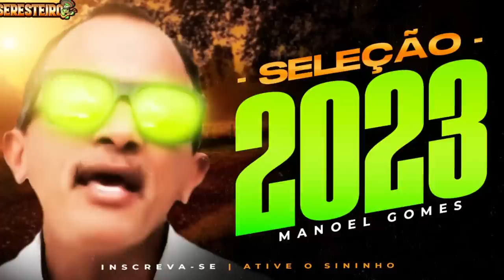MANOEL GOMES | SELEÇÃO 2023 | SÓ AS MELHORES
(ATENÇÃO DETENTORES DOS DIREITOS AUTORAIS)
ENTREM EM CONTATO QUE REMOVEMOS O CONTEÚDO.

MC Vitin LC, Doug Filmes, MC Poze do Rodo,FP Do trem Bala, 50 Tons, MC Du Black,MC Du Black Gaiola é o troco,MC Danny Russo, Mc 3 letras,Funk Mandela,Ritmo dos Bailes,Ritmo das comunidades,pancadão dos fluxos,Ritmo mandelão,DJ Tezinho,Dj DN,DJ DS,DJ ts,max DJ,MC Mr Bim,Mc Nego da Marcone,Mc Torugo,mc madruguinha,Nando dk,MC W1,Mc Rafa 22,MC Rafa original,DJ Guina,DJ TK,Dj THIAGO MENDES,Dj GBR,MC Murillo Azevedo,Beat mandelão tá de volta,MC GW,MC Wm,MC BRUNINHO,MC Paulin da capital, MC PP da VS,BBB 2020,mago prior,ME JOGOU NO LIXO,SAUDADE,MC Rick mec mec,Mc Rick ai que lindo coronavirus,MC Rick e MC Don Juan,Já foi, Mc Anjim Agua rosa,MC kevin cavalo de troia,Funk do Prior, isso que é Foda mc kevin,Set do DJ Pedro,o Menino encanto a quebrada,MC Levin amor de bosta,MC levin vai Vai perereca,Mc LEVIN Oh Maluca,MC Livinho e Alok,MC Mirela,MC Mirela ice,pocah e MC Mirela,quer mais,lara silva,LEGENDA FUNK,mega Ritmo dos Fluxos,DJ DOUGLINHAS MPC,MC Davi e MC Kevin Bailão GR6 Filmes,MC Kevin e MC Davi pra inveja é tchau Gr6 Filmes,perera Dj,MC MENOR MR coração BANDIDO kondzilla. Com,Mc Lon bem vindo a periferia GR6 Filmes,MC JHOWZINHO e KADINHO,Nando DK e MC W1 primeiramente Clipe ,MC Lan senta na Rola,Mc Lan primeiramente segundamente,MC Lan Vai toma no cu,MC Hariel tempo de escola,Mc Magrinho pula muro,Dj nenê MPC,MC Kevin o chris vou pro baile da GAIOLA,MC WM Fuleragem,MC BRUNINHO Jogo do amor,Batidão Romântico,MC Alê GR6 Filmes Dj Selminho,MC Don Juan Topic, Mc Don Juan tô gostando tanto de você GR6 Filmes Dj Yury Martins,MC PP da VS O tempo é Rei GR6 Filmes, Luck musik,MC Davi e Mc PP da VS Fase GR6 Filmes,MC Kekel e MC Rita amor de verdade,kondzilla,Mc Kevin e MC PH Decolou e caiu GR6 Filmes,DJ KR3 e MC Lan ,MC Lan e MC GW ME ADOTA ,MC Menor da VG Fome de poder Video Clipe,MC Kapela e MC PP da VS um Brinde para nois,Kondzilla. Com,Mc PP da VS Perfume de Bandido,MC PP da VS OAKLEY VIROU VICIANTE,MC PP da VS estrato bancário,Mc Kelvinho O Corre kondzilla. Com,MC Kevinho e MC Kekel oh Bebê Kondzilla.com,MC MENOR MR Coração BANDIDO,Mc Hariel Vou Busca GR6 Filmes,MC Lele Jp sou vitorioso,,Surtação da Putaria,MC Neguinho do kaxeta e Janjão do K, MC Novinho da Praça,MC Kevinho Quando o Grave bater,MC PP da VS Areia Braquinha, MC Magal ilha bela,MC Magal e MC G15, matue,Kenny G,sexta feira tô na bala,MC Teteu sexta feira tô na bala,MC Caja e MC MN,Vai ser socada botada,Lei do retorno,Mc Lan e mC Fioti tcheleka,,Faz a fila,vai ser socada botada MC Caja e MC MN,38 carregado MC Dricka,MC Teteu GR6 EXPLODE,Mc Kekel partiu,Coronavirus funk,Status,MC GW e MC FABINHO DA OKs,MC Rick Tô cansado o Magrão DJ ZZL ei Ai ela senta gostoso demais MC Teteu e DJ Will DF,Nobru,Nobru ao vivo,NobruTuts tuts quero ver,NOBRU AO VIVO,TUTS TUTS QUERO VER,Dj Lucas Beat,Radio dos Fluxos,Magrão,MAGRÃO 2020,Metralha dos bailes,Magrão,